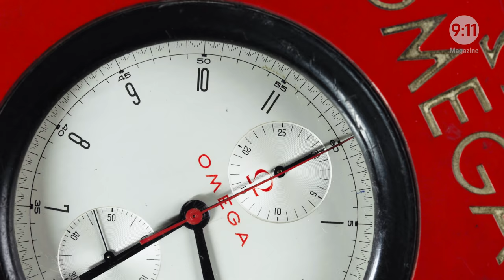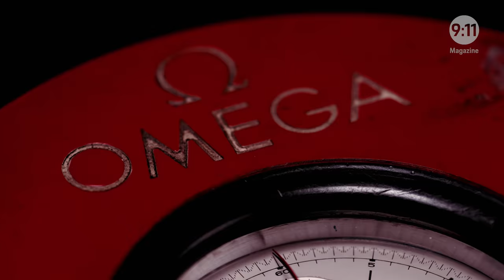A stopwatch on the steering wheel: The victory at the 24 Hours of Le Mans was meticulously planned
At the 1977 running of the 24 Hours of Le Mans, every minute counts: Jürgen Barth drives the final lap with a stopwatch on the steering wheel of his Porsche 936/77 Spyder to avoid crossing the finish line before 4 pm.

Jürgen Barth had just one goal at the 1977 race at Le Mans: Winning the fourth overall victory for Porsche. His race car: the Porsche 936/77 Spyder. Shortly before the finish, Barth was forced into the pit – a cylinder was blown. After that, every minute counted. The hero of the hour for Barth and colleagues: an Omega stopwatch on the steering wheel.

Unique: Episode 10 of 9:11 Magazine. Magnus Walker encounters the Porsche he fell in love with as a ten-year-old; a Le Mans win aided by a stopwatch; the only 911 on Norfolk Island; in the nick of time at Le Mans; and the extraordinary life story of Herbert Linge. See the entire episode of 9:11 Magazine

Another lap? Then buckle up for more from 9:11 Magazine